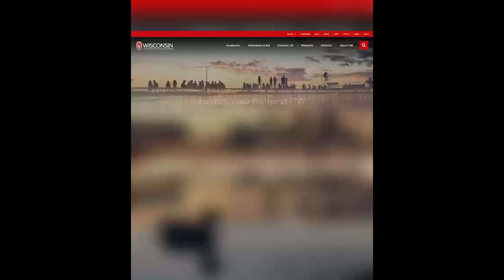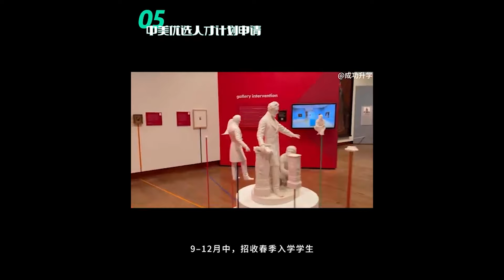【波士顿新闻】7/16 七年来首次！Costco会费将于九月涨价丨事关找工！麻州招聘控制将延长至10月以节省预算丨TD花园上方高层窗户玻璃掉落丨男子在麻州牙买加平原被枪杀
七年来首次！Costco会费将于九月涨价

事关找工！麻州招聘控制将延长至10月以节省预算

TD花园上方高层窗户玻璃掉落

麻州Braintree三名入室盗窃嫌疑人据信与国际盗窃团伙有关

男子在麻州牙买加平原被枪杀